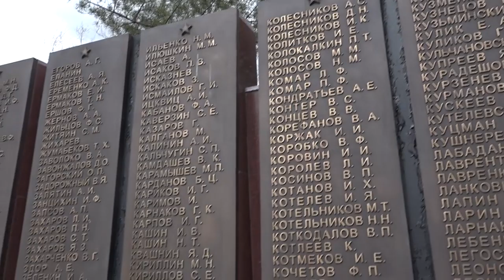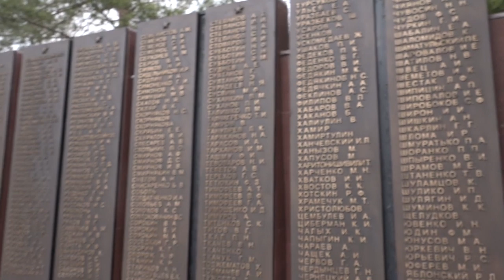Акция «Дорога к обелиску»